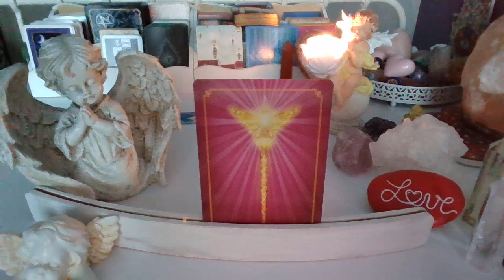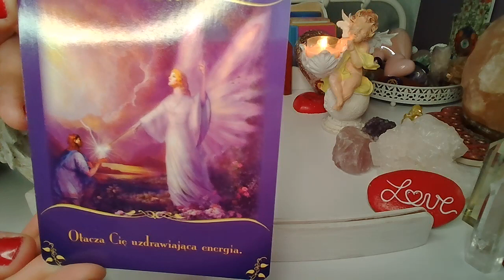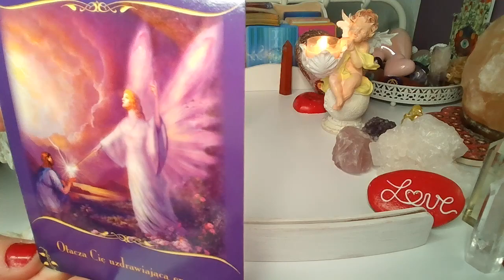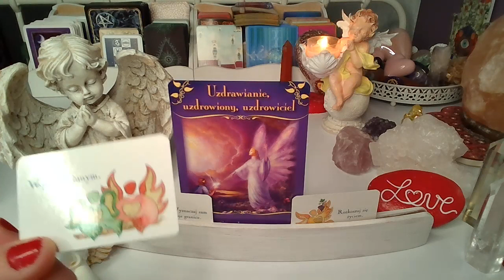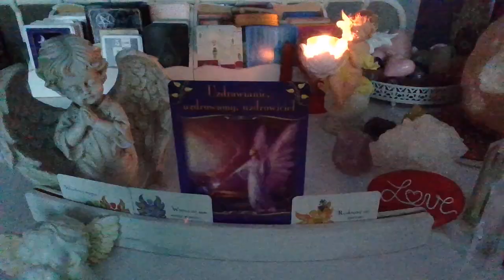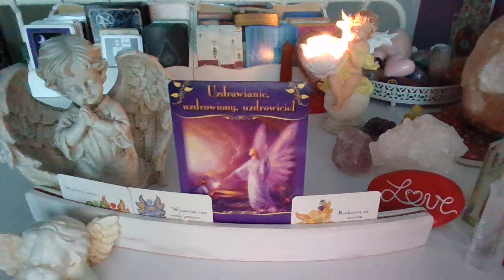Karta Anielska ❤️ Magiczne przesłanie od wróżek ❤️13.-19.6.2022❤️ wrozby porady magia ❤️